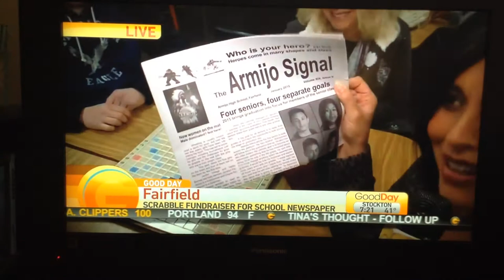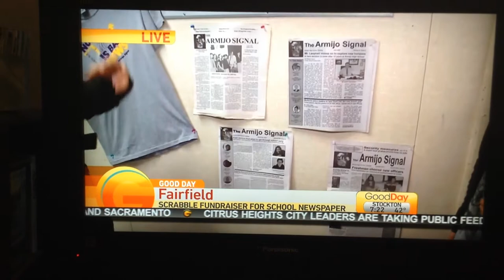Armijo Signal Scrabble Fundraiser segment on Good Day 1/15/2015